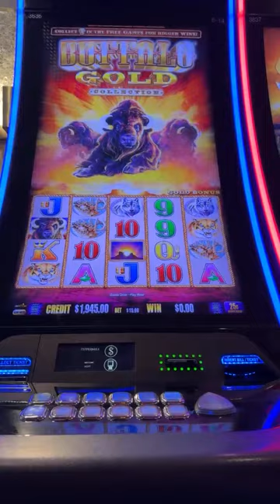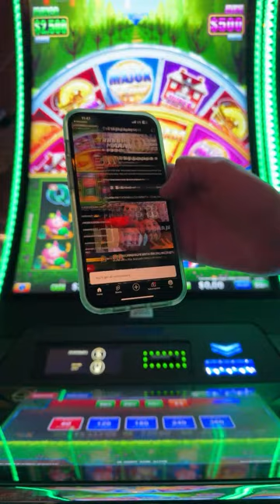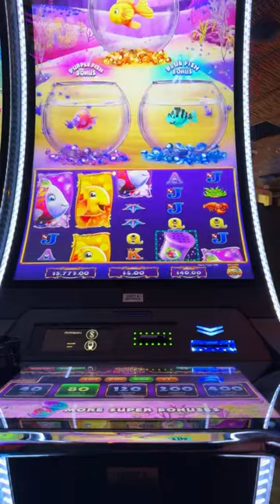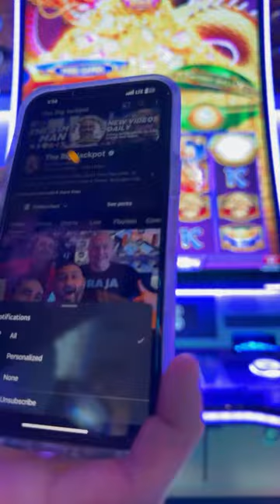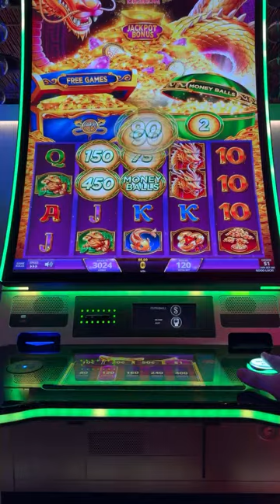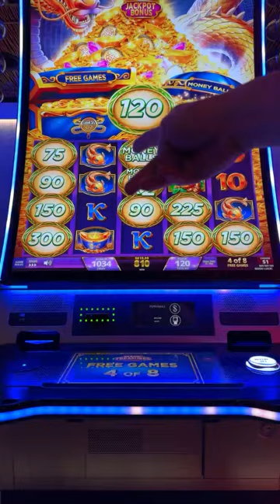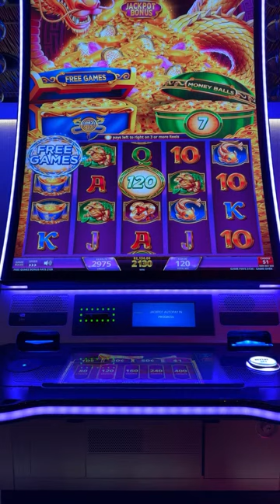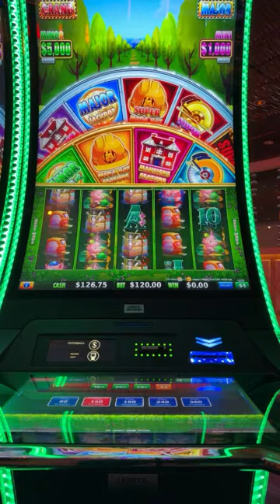HAVING FUN WITH RAJA… NOT